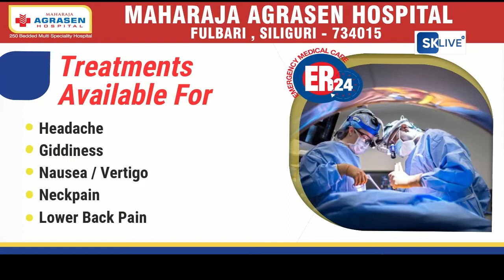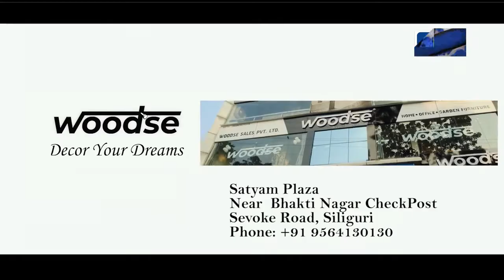ভয়াবহ দুর্ঘটনার সাক্ষী হল শিলিগুড়ি শহর,,জলেশ্বরী বাজারে মর্মান্তিক দূর্ঘটনার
ভয়াবহ দুর্ঘটনার সাক্ষী হল শিলিগুড়ি শহর,,জলেশ্বরী বাজারে মর্মান্তিক দূর্ঘটনার পরই নড়েচড়ে বসল প্রশাসন